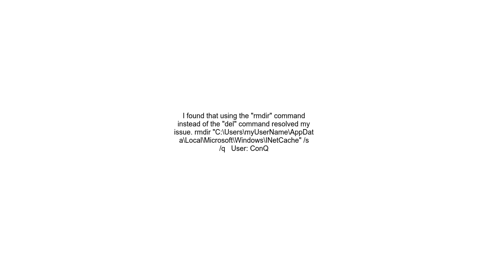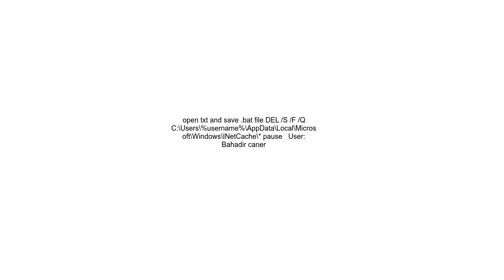Why can&#39;t I delete the contents of the &#39;INetCache&#39; folder from the command prompt